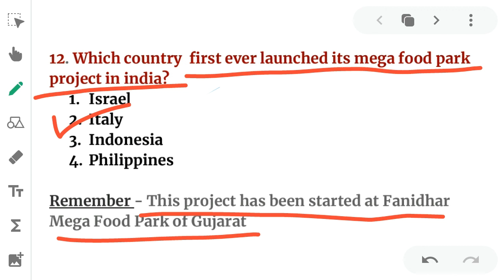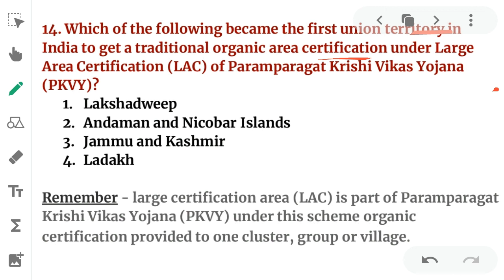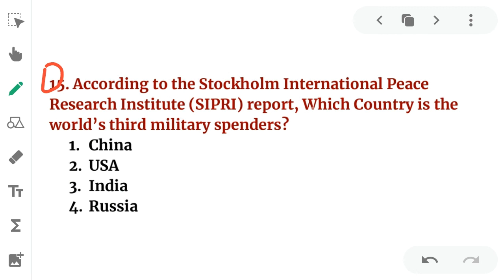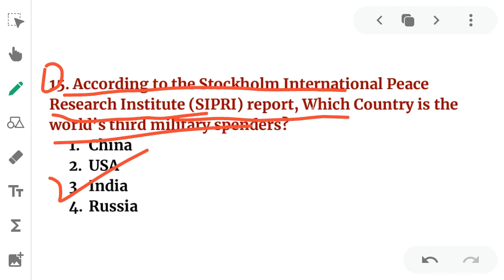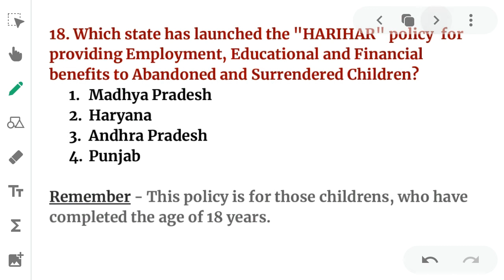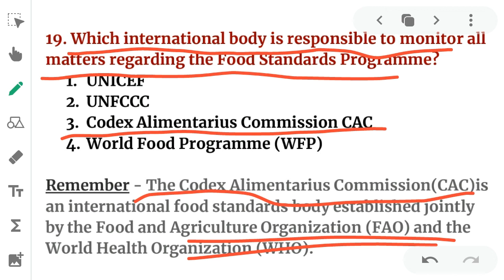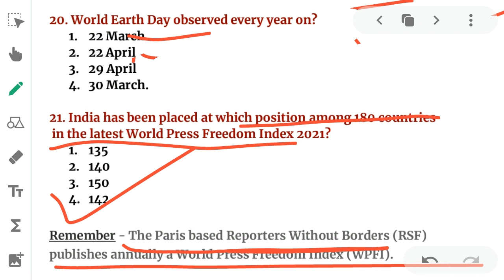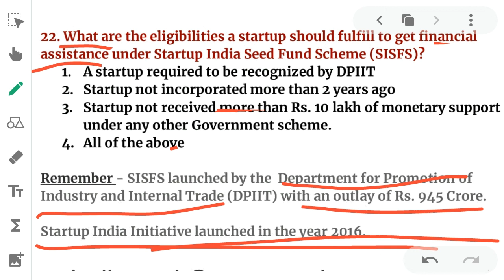Agriculture Current Affairs 2021| 18-25 April | For NABARD, IBPS AFO, FCI .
This is our second video of agriculture current affairs 2021 in this video I have discussed current affairs of 18-25th April .

Prepare online for Nabard, ibps afo, and fci with important agriculture current affairs.

This current affairs video has been made specifically for the Nabard, IBPS AFO, and fci exam preparation.

nabard agriculture current affairs,
current affairs for nabard grade a 2021